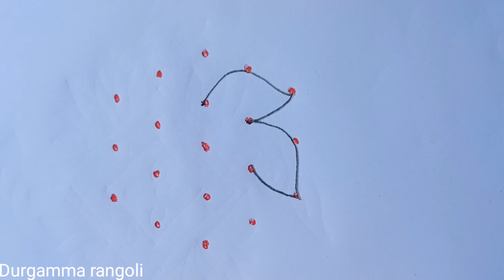5*3Dots Simple Rangoli designs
5*3Dots Simple Rangoli designs